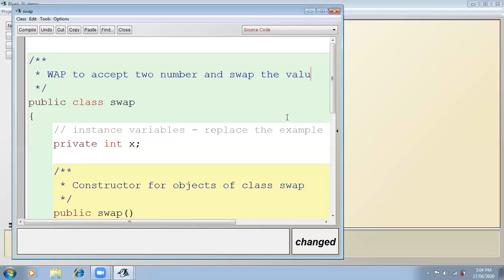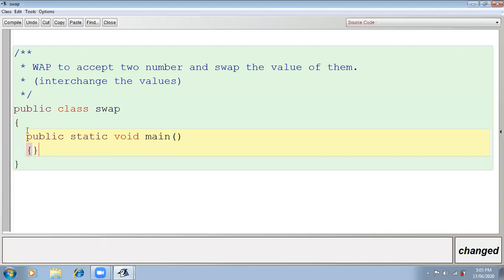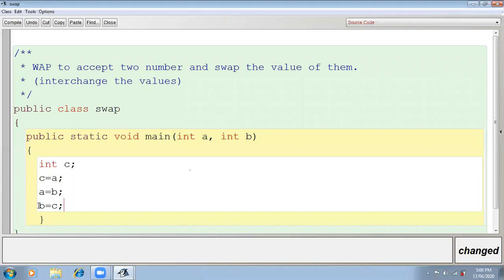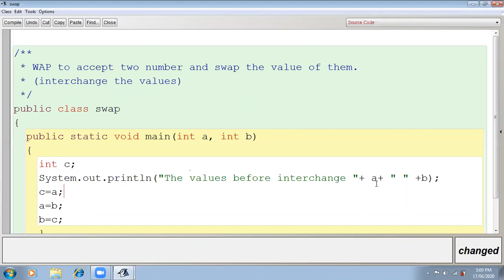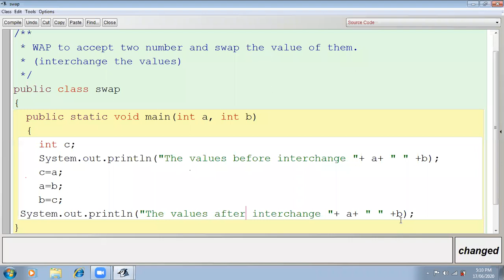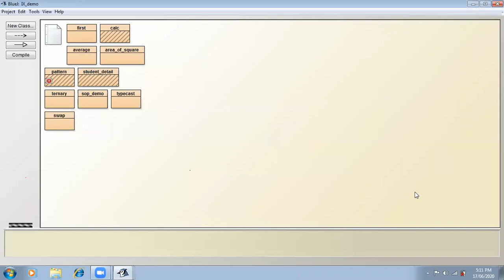swap (program to interchange the value of two variable)